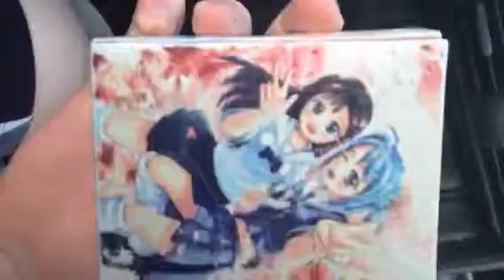Misadventures of Alex Reagan #1 (Vlog)